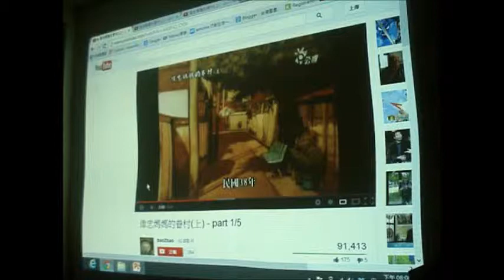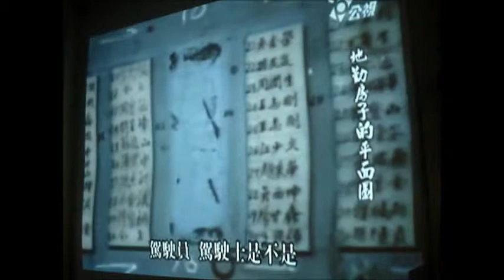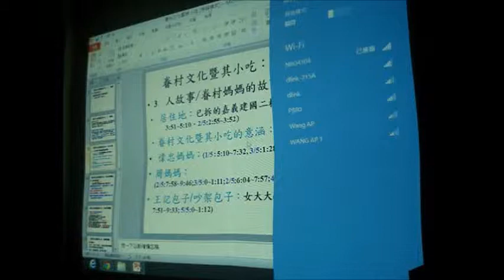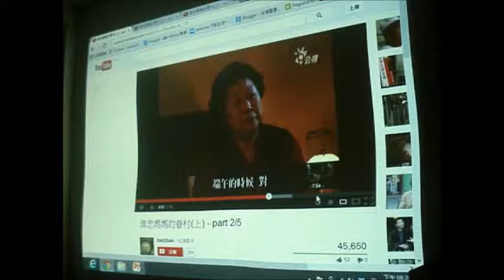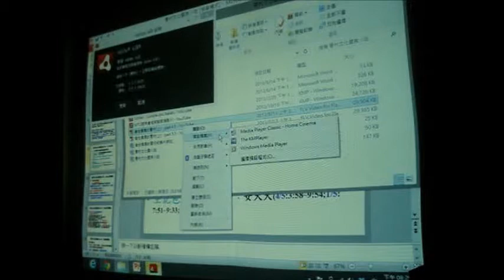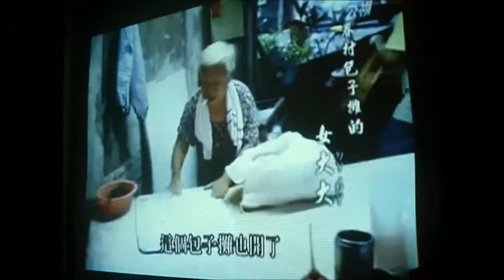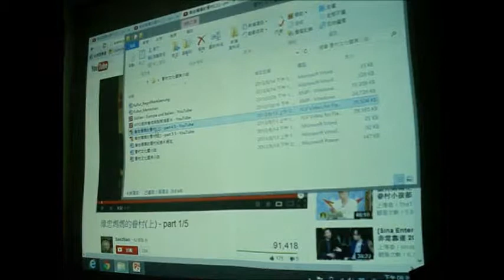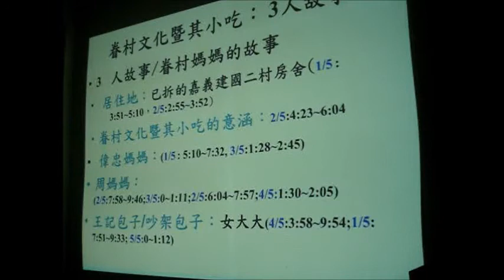《講座：眷村文化與食物》2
什麼是眷村？什麼是眷村文化？眷村又吃些什麼？
跟著國民政府遷移來台定居的軍人和眷屬，從異鄉遊子，到在台灣落地生根，他們的生活文化脈絡，又和本省人有什麼不一樣呢？
這次的講者－羅秀青老師，說：「文化裡一定有人，文化是由人創造的！」她將用三個眷村媽媽的故事，帶我們穿梭眷村文化。